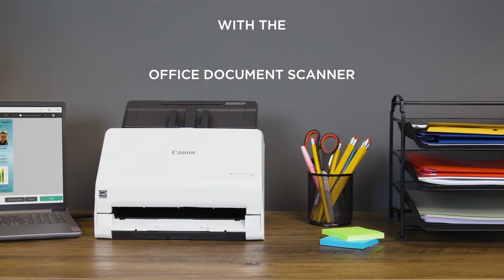Canon imageFORMULA R30 - Easy scanning for everyone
Transform scanning processes with the user-friendly imageFORMULA R30. Easy maintenance, flexible installation and smooth ease-of-use helps make this device suitable for everyone to use, with no training required.

Take a look at the other imageFORMULA R30 features.